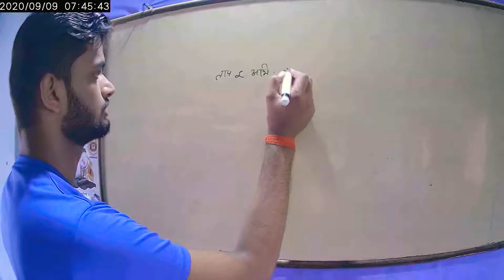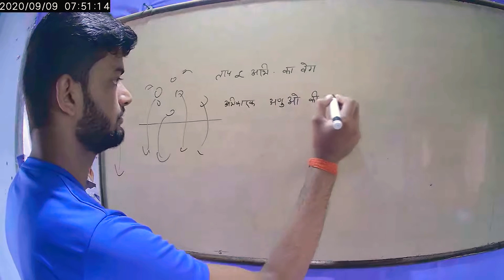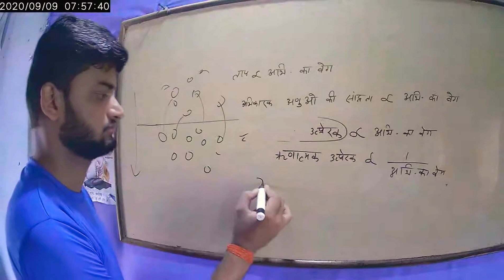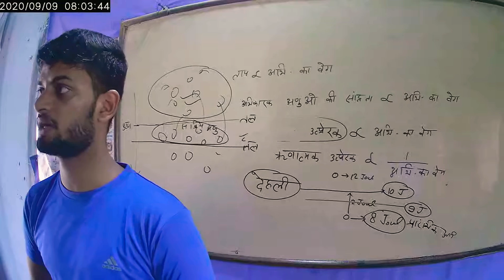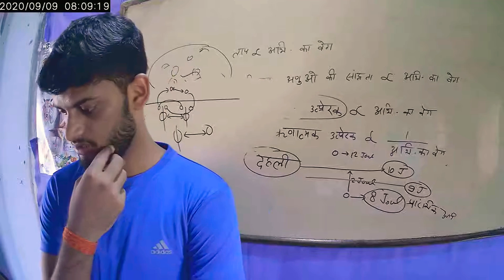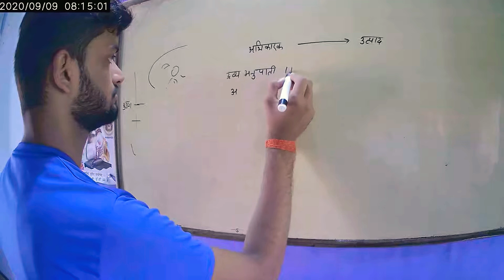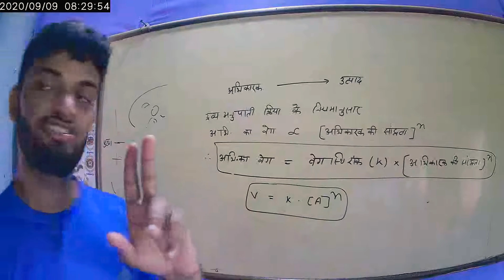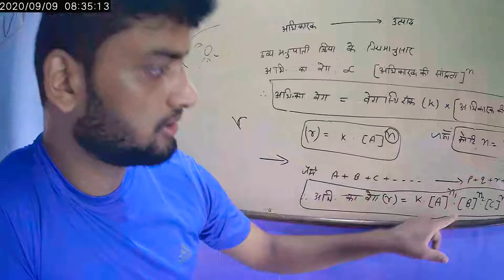part-5 रासायनिक बलगतिकी (chemical Kinetic) वेग को प्रभावित करने वाले कारक (September 09, 2020)